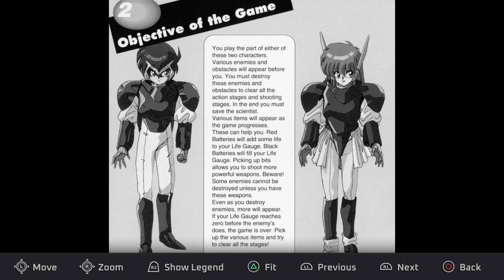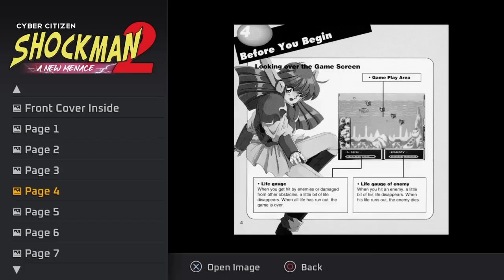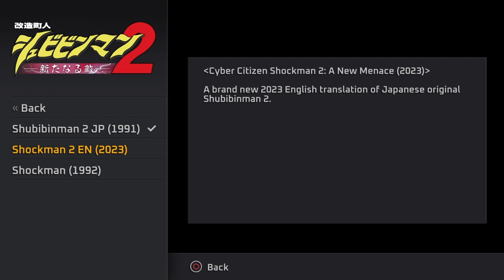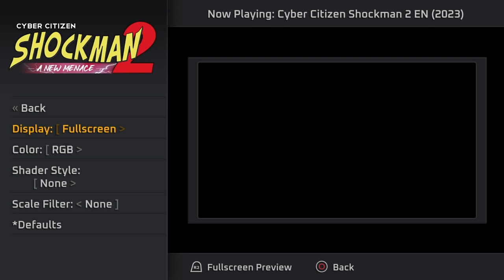ps4 Cyber Citizen Shockman 2 A New Menace 2 players co-op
ps4 games gaming Found it on PSN 9/22/2023 !! The first game is on PSN too! Great masterpieces!! 10 out of 10 score! One of the greatest soundtracks too!